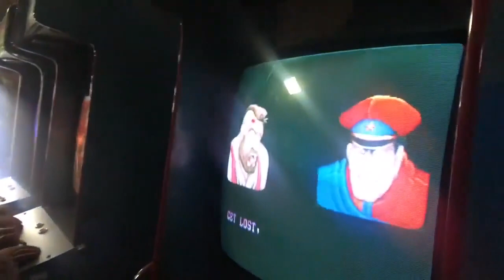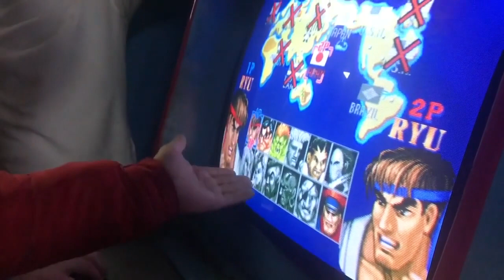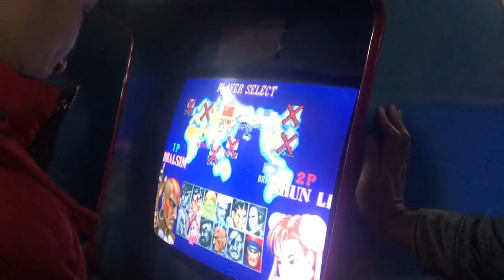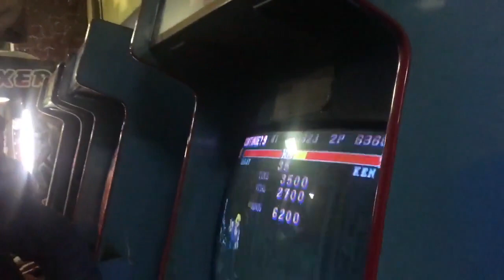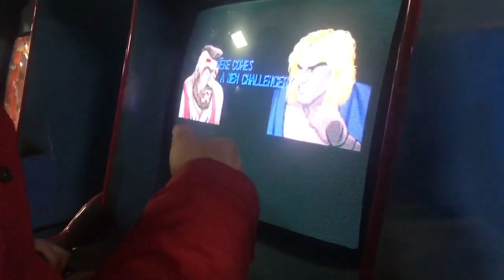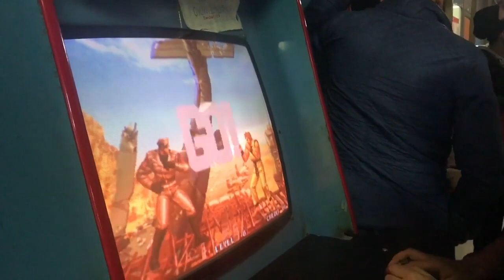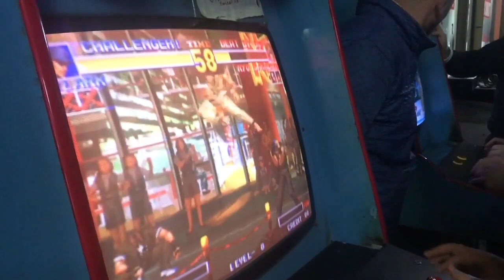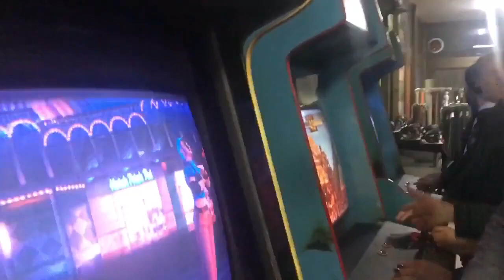ATERİDE MASTER GAMER TURNUVASI GAMEPLAYİNG BÖLÜM 8